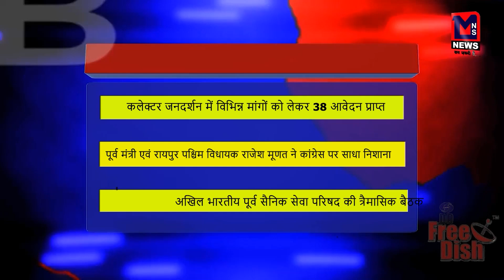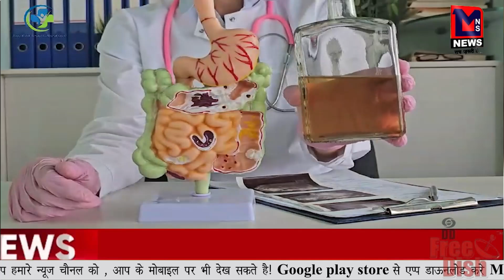CG | कलेक्टर जनदर्शन में विभिन्न मांगों को लेकर 38 आवेदन प्राप्त